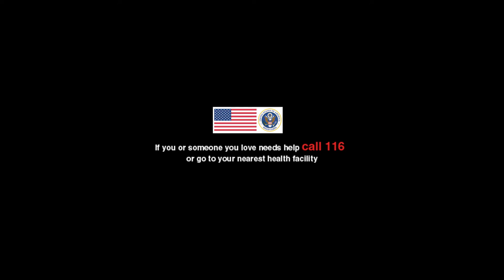This Love- Lilian Mbabazi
In collaboration with US Mission Uganda, I Lilian Mbabazi have lent my voice to raise more awareness and join the fight against Gender Based Violence.. This Love is a song that talks about what it means to be in a relationship that is abusive and calling it love.. Let’s end Gender Based Violence today.